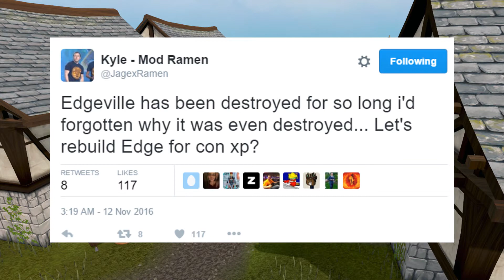Make Edgeville great again!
Potentially we'll be able to rebuild Edgeville after the damage done with the Ritual of the Mahjarrat quest. It's not guaranteed to come in-game but it's looking highly likely. What do you guys think? Enjoy!